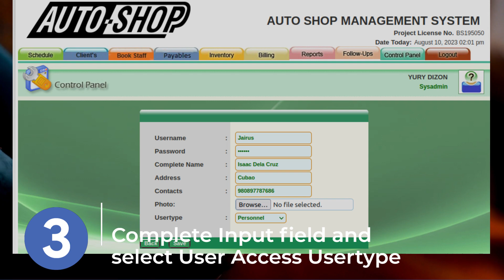How to Create New User on Auto Supplies System ?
this is created to show suto supply system users in creating a new system access for any staff